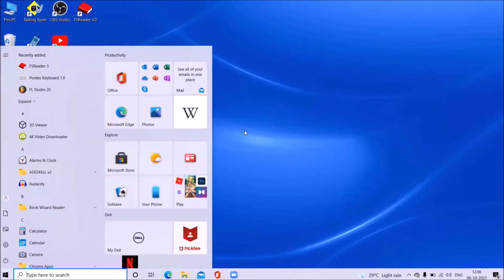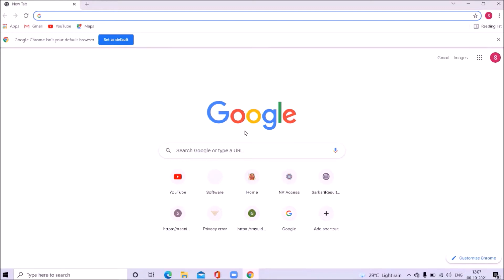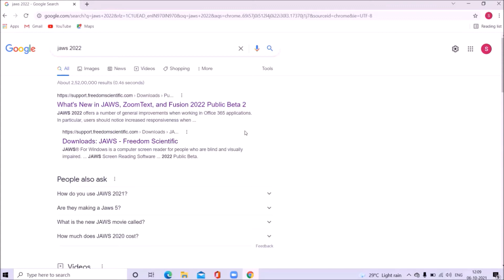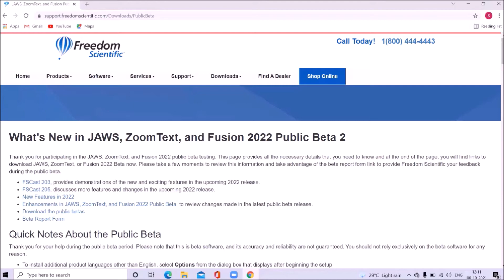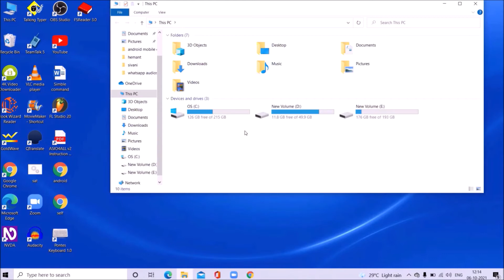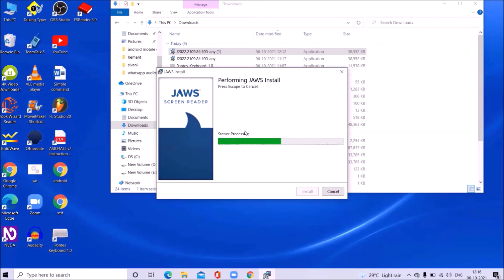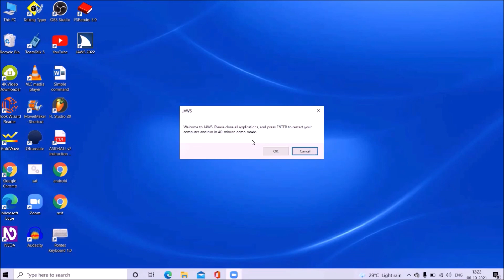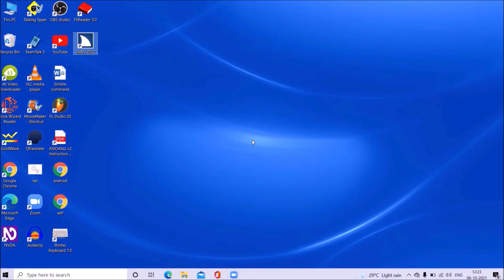how to download public Beta jaws 2022 install jaws2022 and use jaws2022 🔥🔥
how to download public Beta jaws 2022 and install jaws2022 use jaws2022 🔥🔥

   नमस्कार आज के इस वीडियो में बताया गया है कि आप jaws 2022  जिसका की पब्लिक बेटा वर्जन रिलीज हो चुका है इसे किस प्रकार से डाउनलोड और इंस्टॉल कर सकते हैं

Jaws 2022 is released, how to download jaws 2022, install jaws 2022, latest Jaws 2022